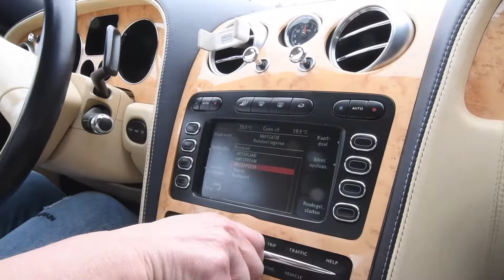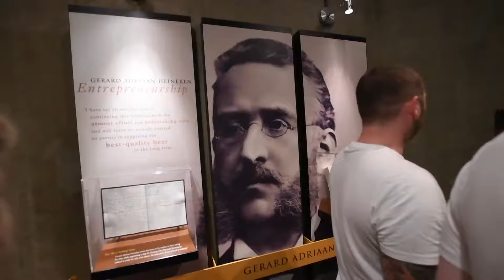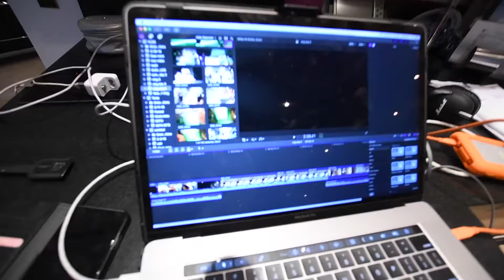BEER! BEER! BEER!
Today we go to the Heineken Museum. Then midway through the day the audio failed, I think my mic was either unplugged, and I didn't notice, or it ran out of battery. Either way there was no audio, so either way, I was pissed. What I later went to the PC hooftstraat where people do all their shopping and whatnot. It was a fun day I got to spend with my mom. That was my day today.
-David Elfrink

The Vision
By Miles Lawson